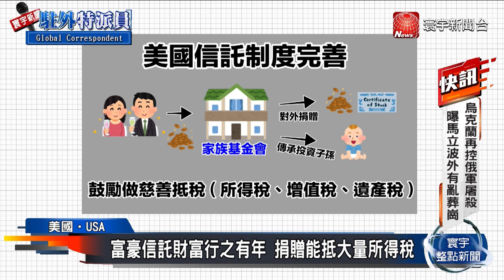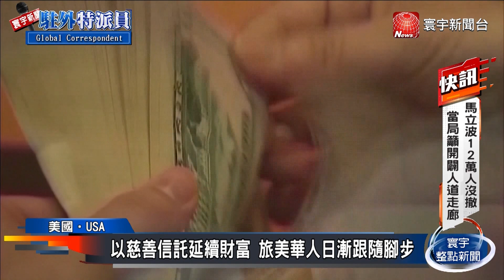拜登擬徵超級富豪稅 加州成「最大金庫」@globalnewstw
拜登打算徵超級富豪稅，也就說富豪們需要為超過1億美元的儲蓄資產繳稅，專家相當不看好，認為這可能會打亂投資市場，影響經濟。也有專家指出，富豪們都早已對資產做好長遠且完善的規劃，包括投入慈善事業或是成立個人基金會等方式來避稅，因此就算富豪稅開徵，也不見得有效果，加上國會通過機率也很低，專家評估這應該只是為11月的期中選舉拉票的策略。